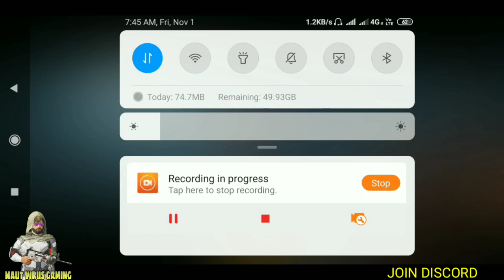PUBG MOBILE NEW EVENT SYNERGY PARTY STAMP EXCHANGE || GET 1000 POPULARITY POINTS,3 COUPONS & OUTFITS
Hello Friends,
Watch this latest video of pubg mobile where I explained about new event synergy party.

▶️Intro Song👇
Still Looking

▶️Background Song👇
Lost Sky-NCS